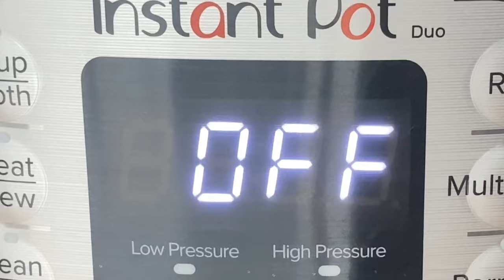Arabic Cauliflower and garlic sauce, with Instant Pot option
This is the cauliflower recipe that makes people love cauliflower!
This Middle Eastern dish recipe will blow you away!
Mediterranean spices and garlic in its glory will leave you craving cauliflower!

The spices for one head of cauliflower:
-1/8 tsp garlic powder
-1/8 tsp black pepper
-1/4 tsp salt
-1 tsp smoked paprika
-1 tsp cumin
-1 tsp Chili flake
-cover with olive oil

The garlic sauce:
-1/4 cup tahini
-1/4 cup lemon
-1/4 cup water
- 1 Tbsp dry parsley
-2-3 cloves garlic